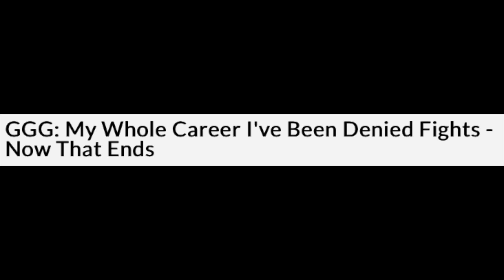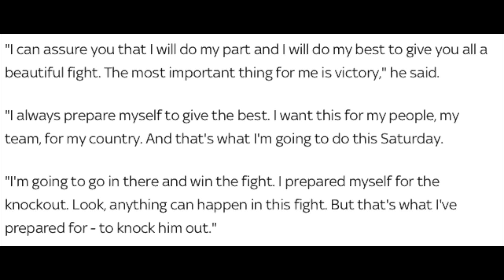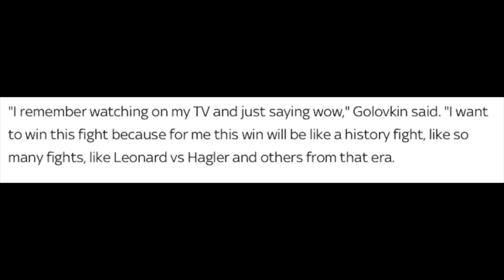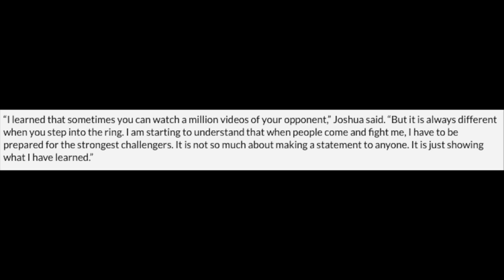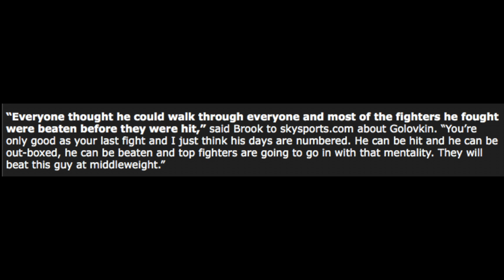JAMES DEGALE FEELS HE IS NO1 SUPER MIDDLEWEIGHT IN Boxing News #74